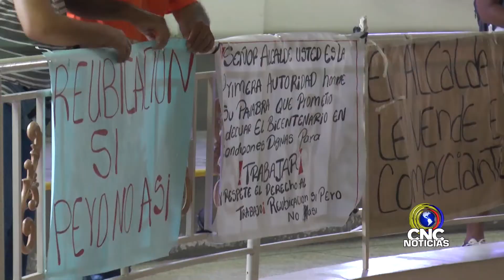Concejo Municipal de Tuluá define comisión para atender comerciantes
El Concejo Municipal de Tuluá definió una comisión que atenderá a los comerciantes de la calle Sarmiento para evaluar su situación y darles una solución a la problématica de reubicación